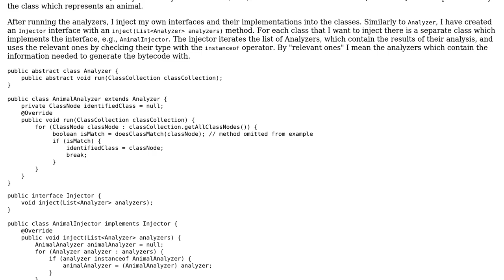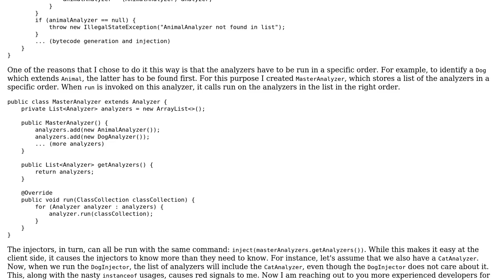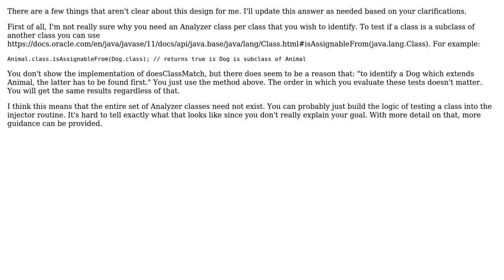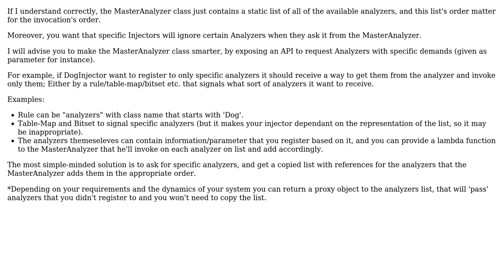Passing a list of base class objects to a method and using instanceof to filter them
Software Engineering: Passing a list of base class objects to a method and using instanceof to filter them

With thanks & praise to God, and with thanks to the many people who have made this project possible! | Content (except music & images) licensed under CC BY-SA | Music | Images & others | With thanks to user nadir user Markus K. user JimmyJames and the Stack Exchange Network Trademarks are property of their respective owners. You are responsible for your own actions.